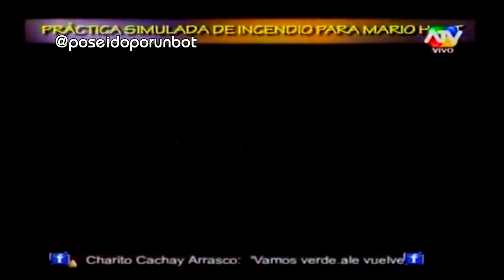COMBATE: Mario Hart Bombero por un Dia SEGUNDA PARTE 03/09/13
COMBATE - MARIO HART BOMBERO POR UN DIA SEGUNDA PARTE MARTES 03 DE SEPTIEMBRE DEL 2013 MARIO HART BOMBERO MARTES 03 DE SEPTIEMBRE DEL 2013 NUEVAS COMPETENCIAS PRUEBAS NUEVOS COMPETIDORES MARTES 03 DE SEPTIEMBRE DEL 2013
COMBATE 03-09-13
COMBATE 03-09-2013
COMBATE 03/09/2013
combate 03/09/13
combate programa completo nuevas competencias enfrentamientos pruebas combatientes todos los dias entre el equipo rojo y equipo verde cuarta temporada